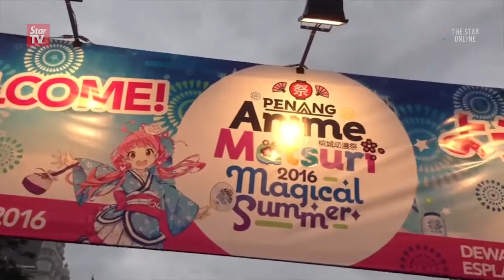For the love of anime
Anime and Japanese pop culture lovers gathered at the Penang Anime Matsuri 2016 Festival in Penang over the weekend.